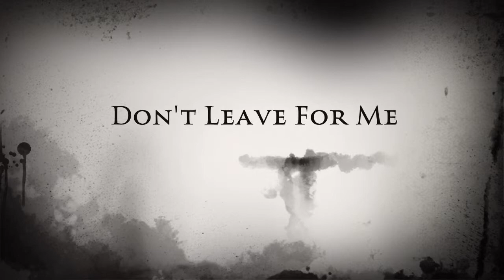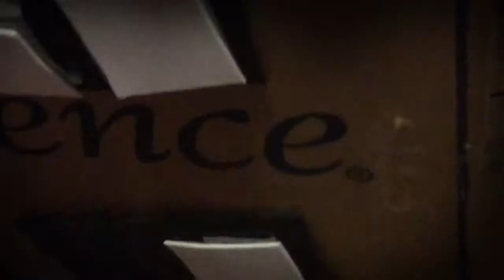Don't Leave For Me trailer